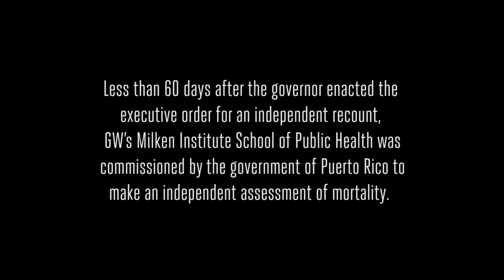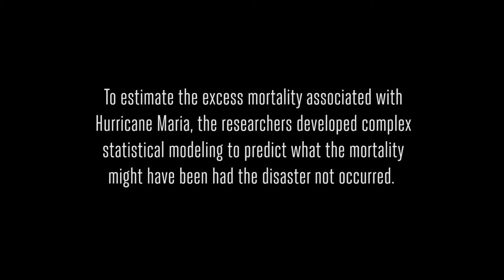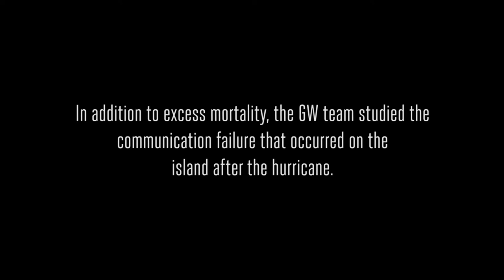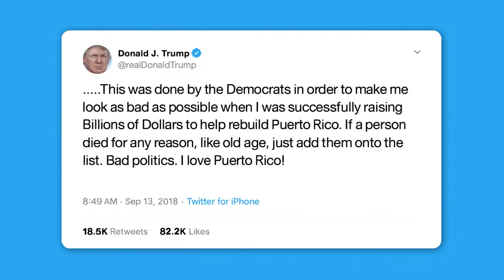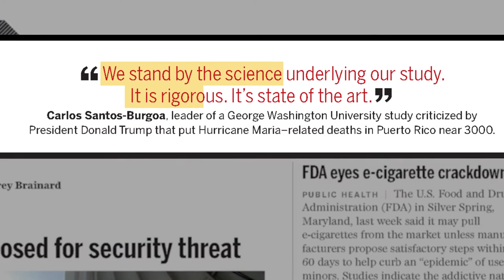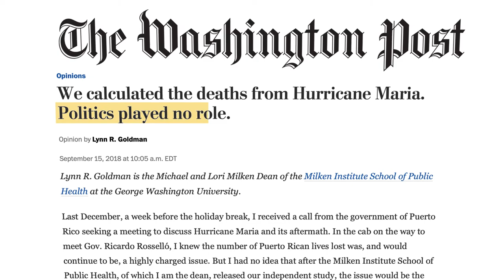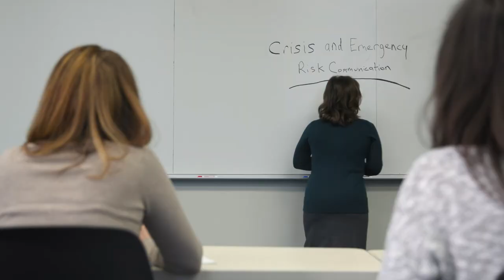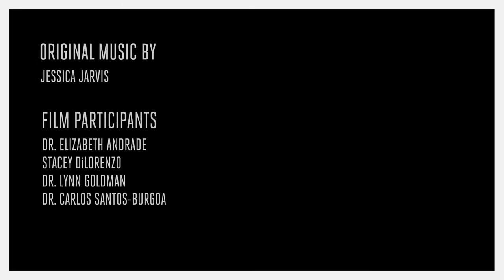GW Documentary Series : Fearless Science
Learn more about how the impact of Hurricane Maria was measured and how science has adapted to understand it.